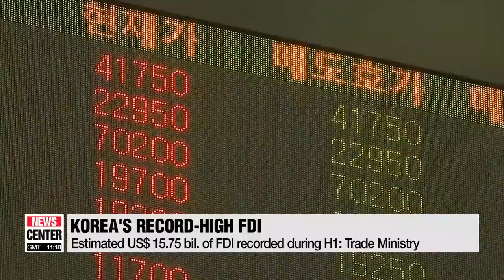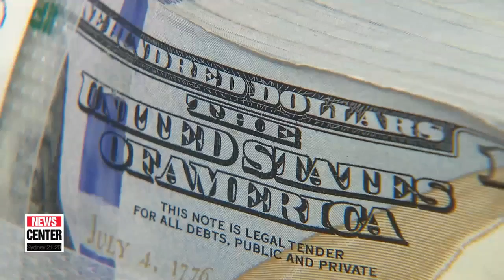Korea's FDI reached period's record-high in H1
2018년 상반기 외국인직접투자, 157.5억불로 역대 최고실적 달성

  Initial figures for foreign direct investment pledged to Korea during the first half of the year is out.
It's a record setting level according to the trade ministry.
Kim Ji-yeon help us look beyond the uplifting digits.

 Korea's foreign direct investment during the January-to-June period this year amounted to nearly 16 billion U.S. dollars... a record-high for a year's first half.
The estimate, based on reported figures, is an increase of more than 64-percent compared to the same period last year.
The lion's share of the FDI came from traditionally primary investing countries including the European Union, the United States, China and Japan.
Also compared to previous years, there were rising investments from Middle Eastern countries.
 The Ministry of Trade, Industry and Energy attributes the record-high figures to Korea's strong economic fundamentals and a surge in joint investments through its 'global value chain,' where different stages of goods production take place in different countries.
 Strong fundamentals that have led Korea to become a favorable investment environment include strong exports, which surpassed 50-billion dollars for the fourth consecutive month leading up to May.
Also cited are an increase in the consumption of Korea's durable goods and a market boom in the country's semiconductor and petrochemical sectors.
 The ministry adds that the record-high FDI is particularly special in that it was achieved amid dwindling numbers of global mergers and acquisitions, intensifying trade tensions between the U.S. and China and a widening interest rate gap between Korea and the U.S.
With this, the ministry expects Korea to gradually reach the government's aim of reaching 20-billion dollars of FDI annually over the next four years.